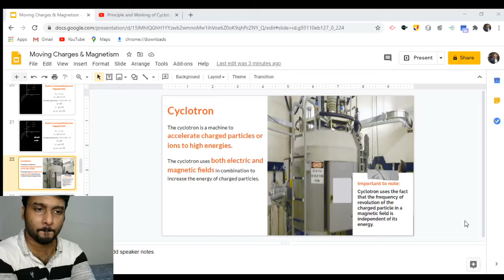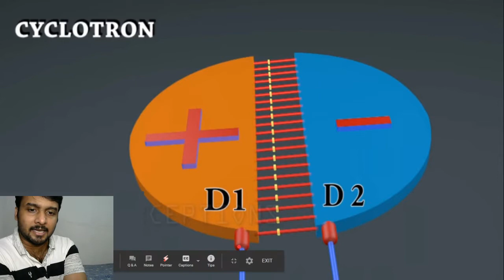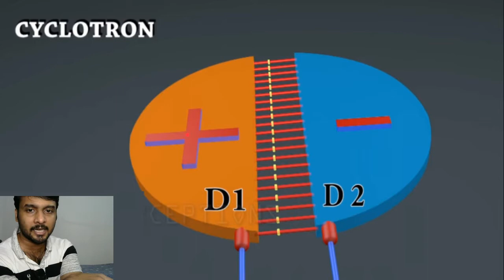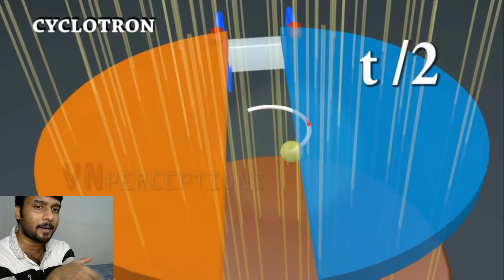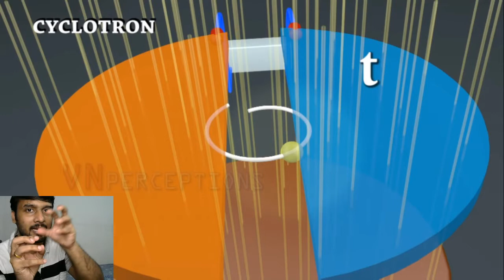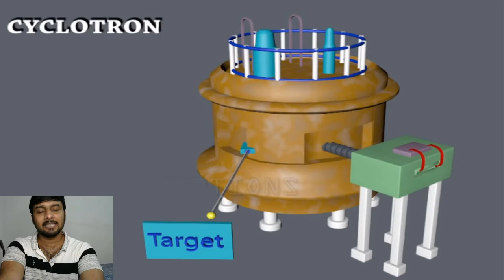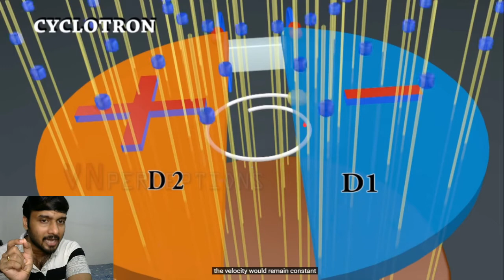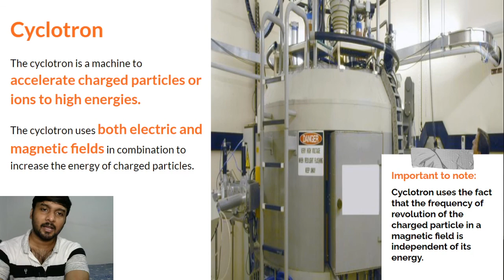Construction & Working Principle of Cyclotron | Dr. Jobin Job Mathen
This is an elementary discussion of Moving Charges & Magnetism. The series of video will procure the requirement to the syllabus of Plus Two - Physics. The presentation in malayalam is intended, all the students can keep the pace and triumph.